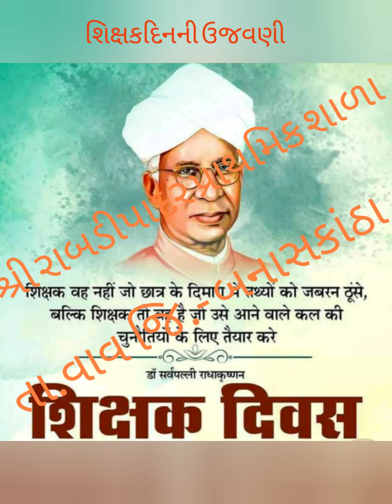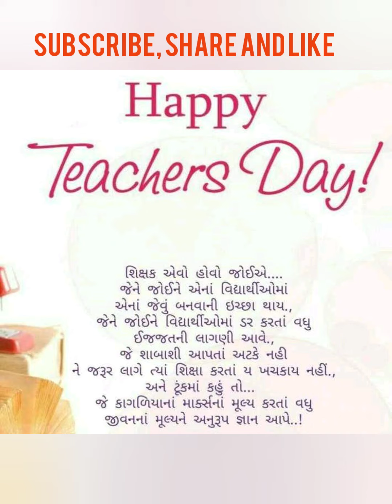શિક્ષકદિન- રાબડીપાદર પ્રાથમિક શાળા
વાવ તાલુકાની રાબડીપાદર પ્રાથમિક શાળામાં શિક્ષકદિનની ઉજવણી કરવામાં આવી